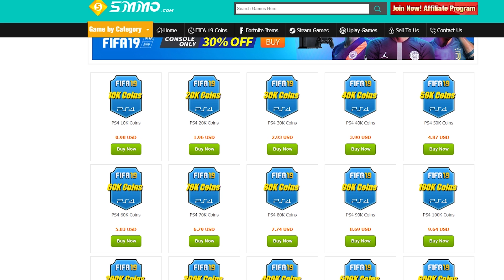HIGH RATED PICKS ΜΕ SPECIAL ΚΑΛΕΣΜΕΝΟ ΚΑΙ ΜΑΤΣΑΚΙ ΓΙΑ DIV 1!! FIFA 19 Road To Glory #39